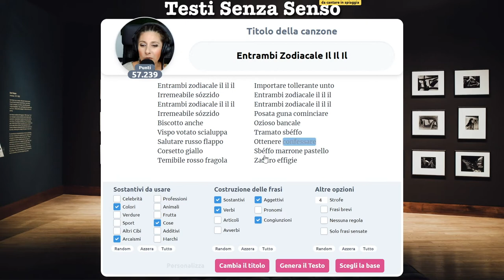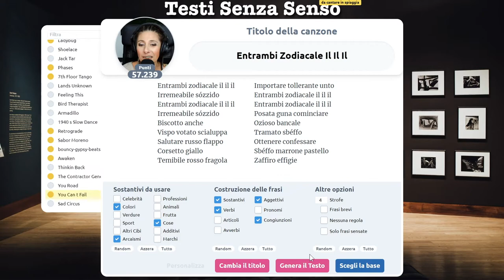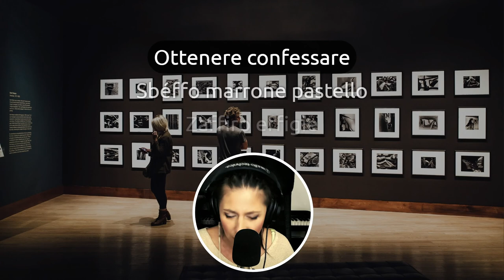Siamo entrambi zodiacale...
Segno zodiacale?  Nata sotto il segno di Testi Senza Senso.